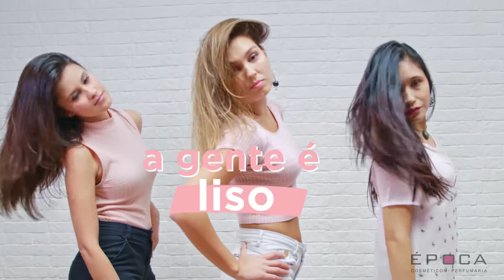11 anos Época Cosméticos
É amor. É incrível. É muito maravilhoso estar há 11 anos entregando a beleza que você escolheu ter. E esse aqui é o nosso muito obrigadx!